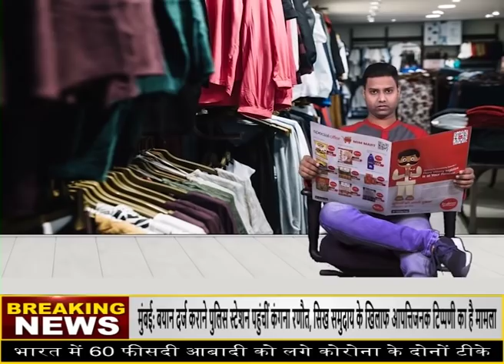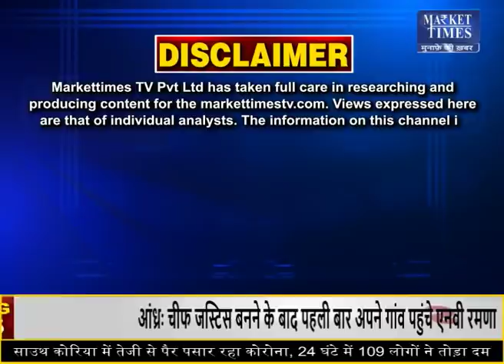सोयाबीन में लगा 4 फीसदी से ज्यादा का ऊपरी सर्किट ! Market Times TV | soyabean soyabeanprice #